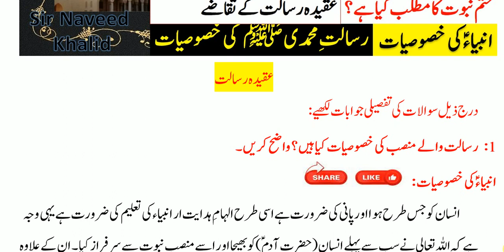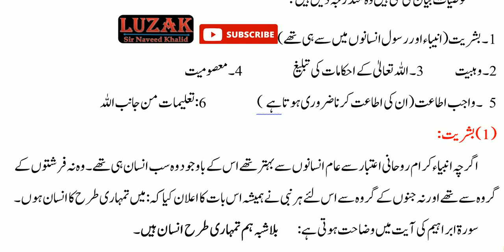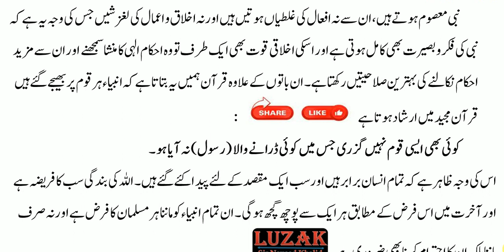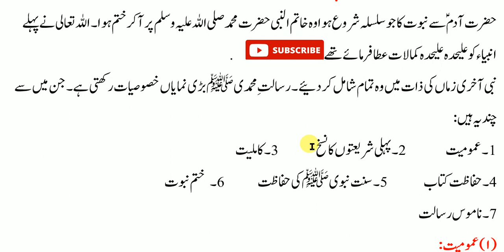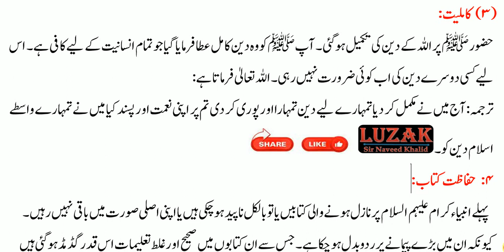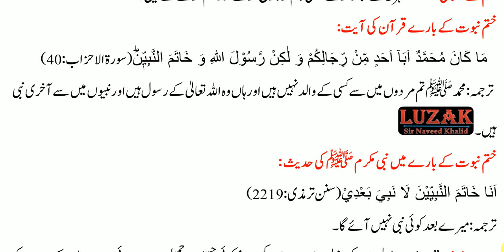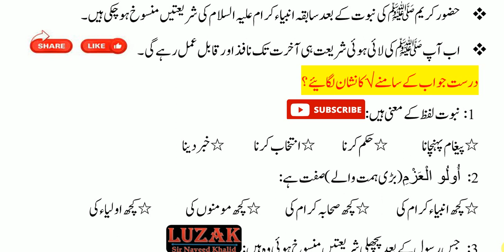Aqeeda Risalat || عقیدہ رسالت || Islamiat New Book || Class 11 || مشقی سوالات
Assal-mo-alaikum
Dear Students , brothers and sisters,

Jazzakallah Khair
مشقی سوالات , تفصیلی جوابات ، مختصر جوابات ۔ کثیرالا انتخابی سوالات #
islamiat new text book..
Sindh text book board
new syllabus for islamiat
 اسلامیات لازمی

Lecture no 26 ||  فرشتوں پر ایمان لان || |Video link

Lecture no 34 ||حضور کریم صلی اللہ علیہ وسلم بحیثیت معلم اور مربی ،منتظم، سپہ سالار اور منصف| Video link